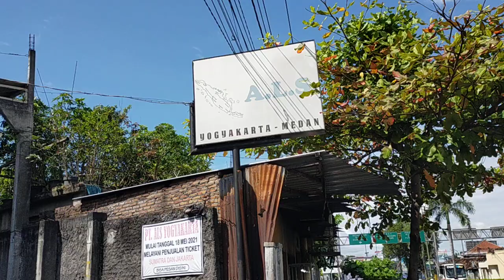PAK KETUA MENUNGGU PENUMPANG BUS ALS 311 DARI MAGELANG...‼️PENUMPANG BUS ALS 220 BESOK SUDAH AMAN ‼️